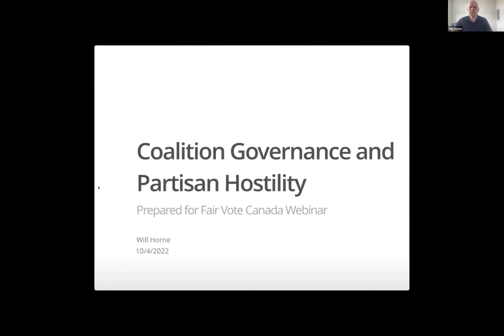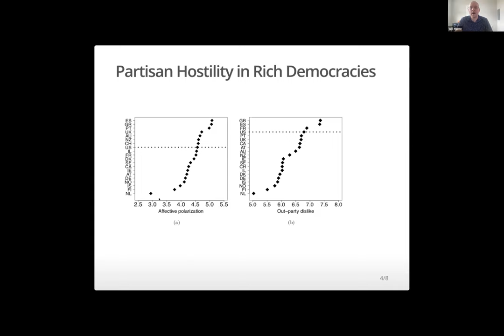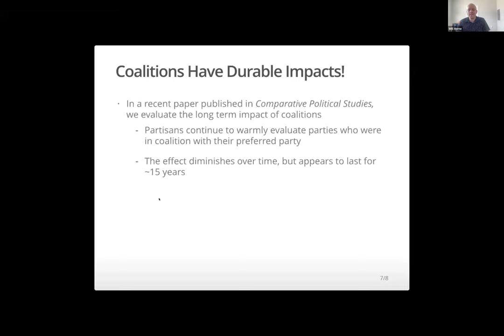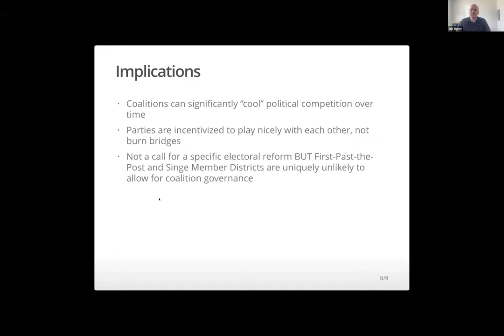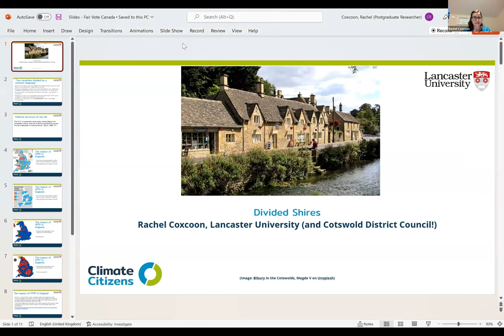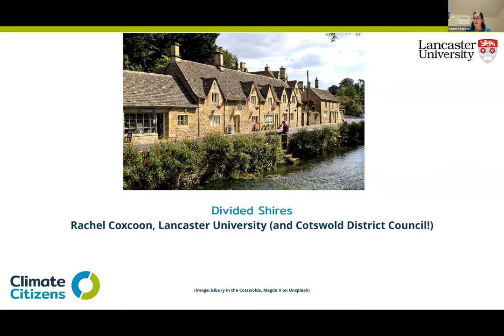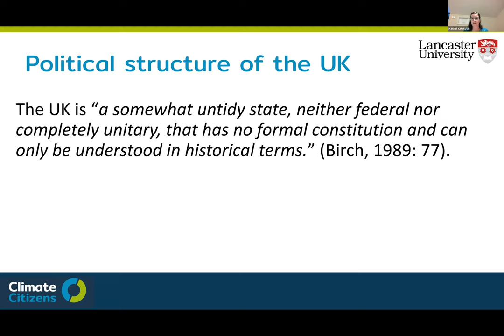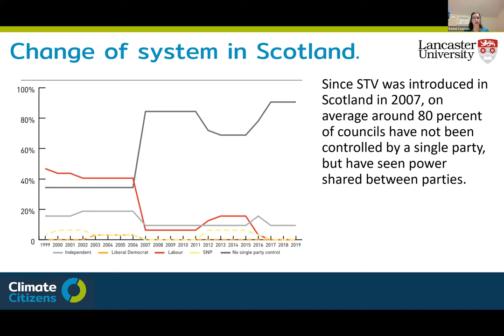Polarization in Democracy: What's happening and what can we do?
Tim Abray:

Tim is a PhD Candidate in Politics at Queen’s University.

A former radio journalist and award-winning communications consultant, Tim's interest in political systems is fed by 25 years of experience in political and public policy communication, including working as a press secretary to an Ontario cabinet Minister.

Tim’s practical experience informs his doctoral research, leading him to closely examine the effect of communications tactics on individuals and democratic institutions.

Tim lives in Ottawa and wrote extensively on the dynamics of the Freedom Convoy and the political response to it, with op-eds published in the Ottawa Citizen.

Tim will be speaking on the Freedom Convoy as a symptom of the current state of our politics, its demonstration of clear polarizing effects, and the implications for Canadian democracy. He will talk about some of the challenges we face and some solutions.

Megan Mattes:

Megan is a PhD student at Simon Fraser University's Department of Political Science.

Working in the field of democratic innovations, her research investigates how forums of citizen participation connect into a policy-making process. Her current work examines the municipal land-use public hearing as a site of participation in government decision-making on housing.

Prior to her PhD, she completed a Master of Public Policy at the University of Toronto’s Munk School of Global Affairs and Public Policy. She has had writing on democratic innovations and electoral politics published in Policy Options and The Hill Times.

Megan will be speaking on policy and governance options to enhance participation, engagement, and dialogue in our democratic process - and the limitations these innovations face.

Will Horne:

Will has a PhD in Political Science from Princeton University and is a Post-Doctoral research fellow with the Executive Approval Project based at Georgia State University.

His research focuses on parties and elections, polarization, representation, and inequality.

Will’s work has been published in the American Political Science Review, the British Journal of Political Science and Comparative Political Studies. He has an ongoing project consisting of multiple papers and a book with Noam Gidron and James Adams that focuses on expanding the research on affective polarization and partisan hostility to a comparative perspective.

Their work on affective polarization has been featured in FiveThirtyEight, Foreign Policy and the Washington Post’s Monkey Cage.

Will is going to speak about his research on partisan hostility and polarization.

Matthew Lockwood

Matthew is a Senior Lecturer in Energy and Climate Policy at the Science Policy Research Unit at the University of Sussex and Co-Director of the Sussex Energy Group. He has an MPhil in economics and a DPhil from the University of Oxford.

His main research interests are in the political economy of climate and energy policy, with a particular focus on the UK in comparative context. He teaches on energy and climate policy, and on the politics and governance of energy transitions.

His research in recent years includes, among other things, the political sustainability of the UK Climate Change Act; UK climate governance, contrasting approaches to credible commitment to climate policy across countries with different electoral systems, and right-wing populism and climate skepticism.

Matthew will talk about what his research shows about the impact of the far right on climate policy across electoral systems and how political institutions and electoral systems affect climate policy in general.

Rachel Coxcoon

Rachel Coxcoon is a team member at Climate Citizens, a project of Lancaster University which prioritizes embedding deliberative democracy (for example, citizens’ assemblies) into climate change policy.

She is a Founder and Director of ClimateGuide. Previously, she was the Director of the Climate Emergency Support Programme at the Centre for Sustainable Development where she developed a formidable reputation as a leader in local climate strategy and community responses to the climate crisis.

Rachel is an elected member of Cotswold District Council for the Liberal Democrats, where she leads the council’s work tackling the climate crisis, as Cabinet Member for Climate Change and Forward Planning.

Rachel’s interest is in understanding how political identity affects peoples’ attitudes towards both the content of climate change policy, and the processes by which climate policy is made.

Rachel will talk about her PhD work focusing on the attitudes of rural communities in England to climate policy, looking especially at how the views and concerns of people with right-wing and nationalist political identities can better be understood and incorporated into climate policy-making. She will also speak about the impact of the first-past-the-post voting system on democracy and political polarization in the UK.